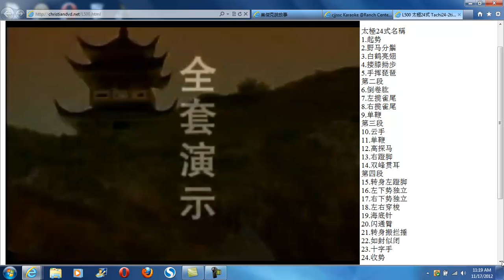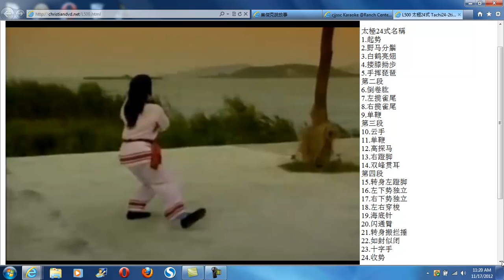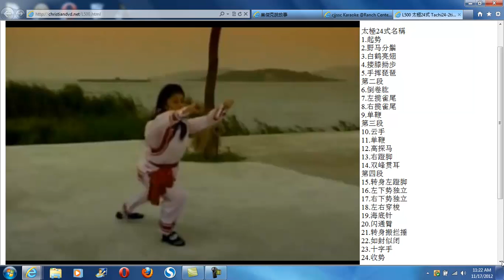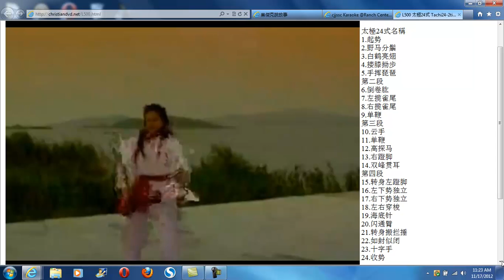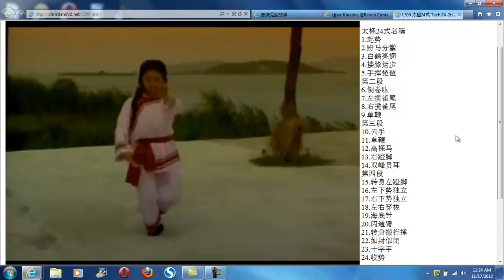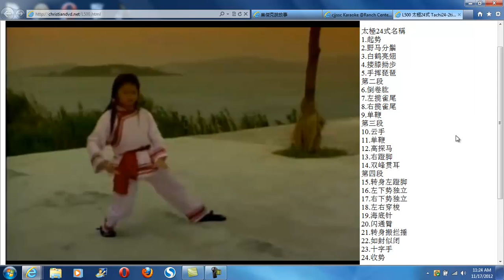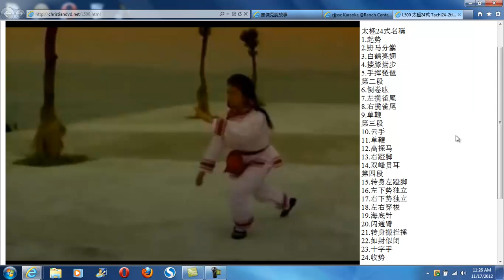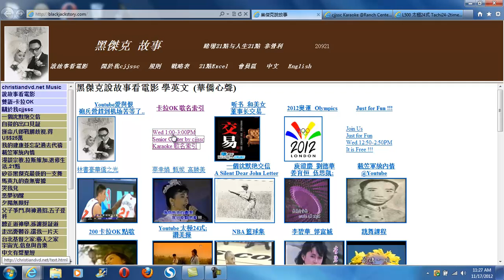L501 太極24式 Tachi24-2times Christiandvd.net cjjssc @Rancho Cucamonga Senior Center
Wednesday 1:00 - 3:00 PM Rancho Cucamonga Senior Center by Jerry Sun 10500 Civic Center Drive